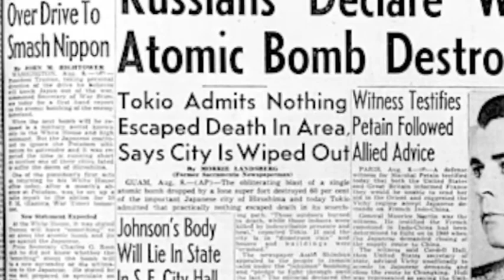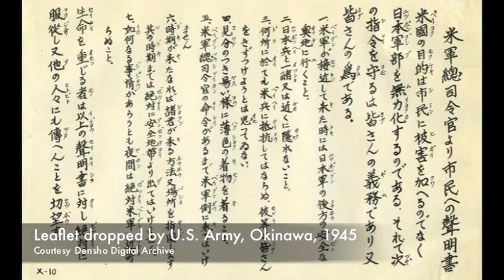Legacy of the Nisei Veterans (Part 5 of 9)